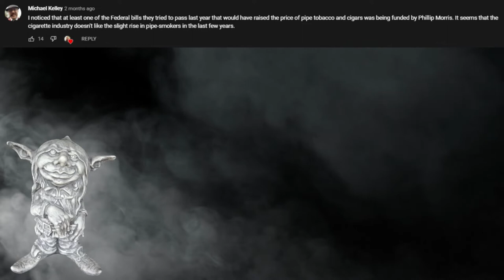The Ignorant Pipe Smoker: Michael Kelley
Ignorance spreads misinformation. The Year is 2022 and information is available at your fingertips. It's comments like this that cause panic and how misinformation in the pipe community spreads so quickly.